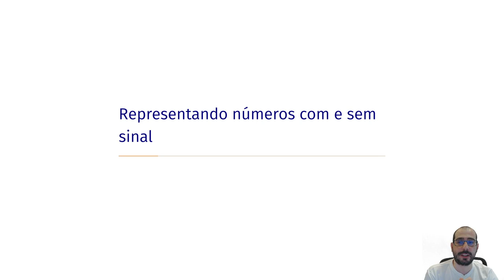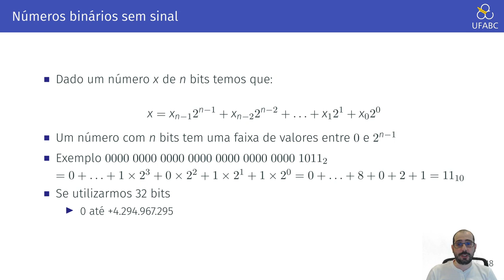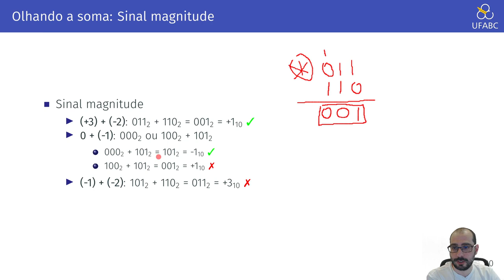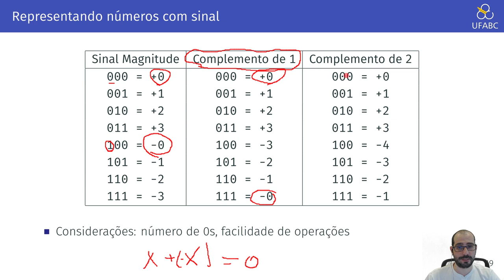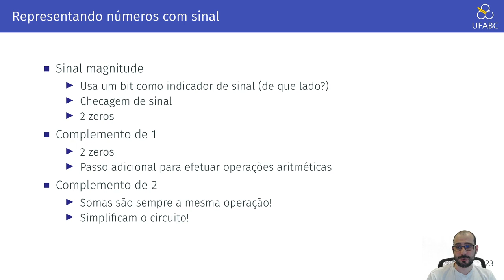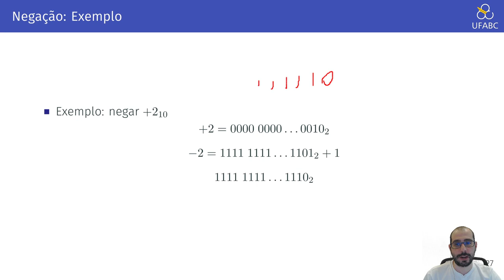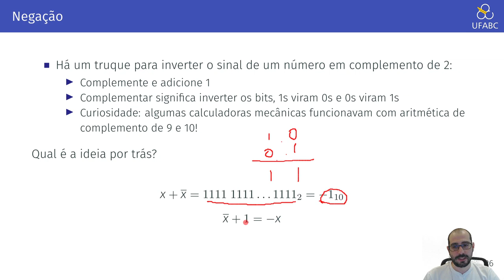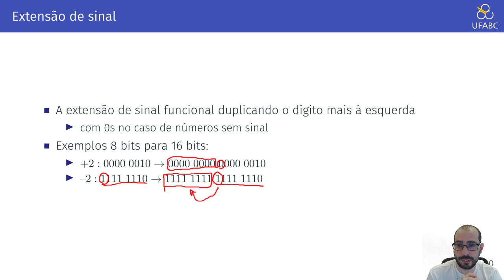2.2 - Arquitetura de Computadores - Representando Inteiros com e sem Sinal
Neste vídeo apresentamos uma revisão sobre a representação de números inteiros com e sem sinal.